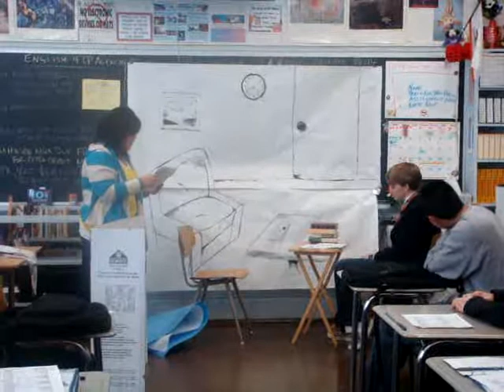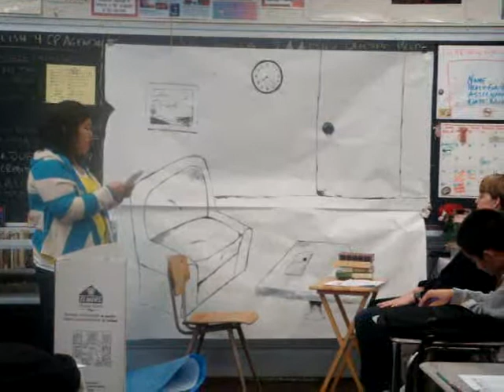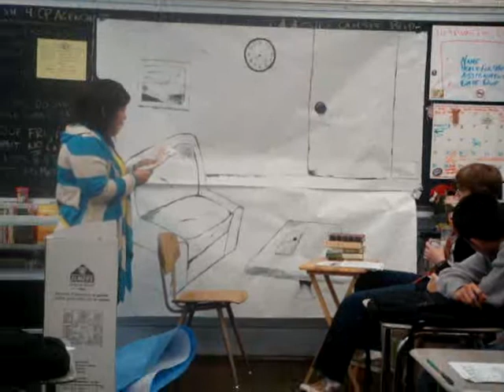The Sign in Sidney Brustein's Window by Lorraine Hansberry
Ms. Healy's English team project. Rosa. Maybelle, Holley, and Amanda acted a scene from the play.